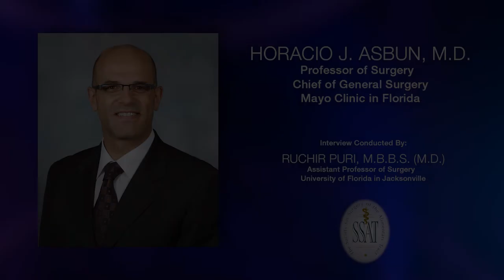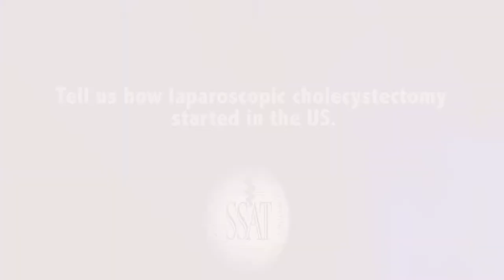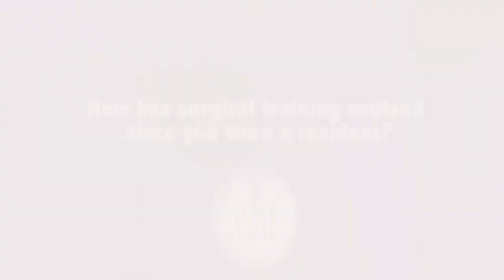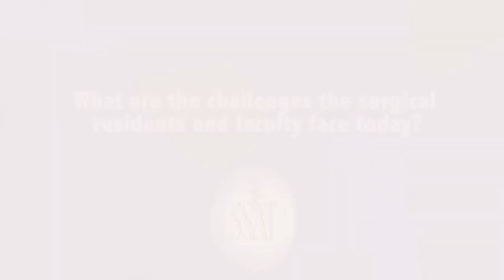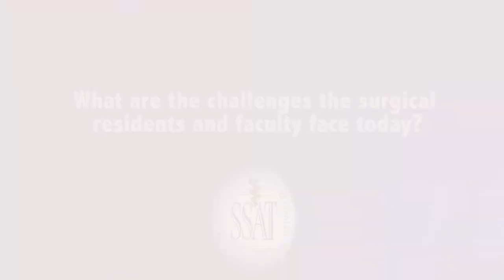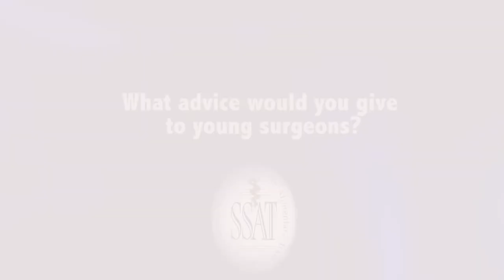SSAT Residents Corner: An Interview with Dr. Horacio Asbun